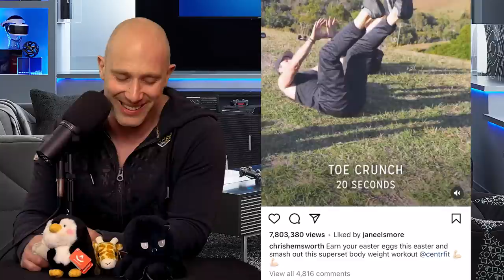Can You Survive The Chris Hemsworth Barbell Challenge?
Chris Hemsworth has a new gym routine where you go nuts with a barbell for 10 rounds, so should you do Chris Hemsworth's barbell challenge?